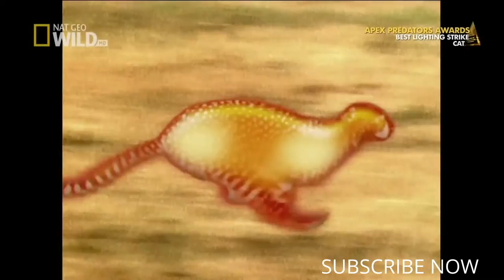Built for the kill - The most Dangerous Cats